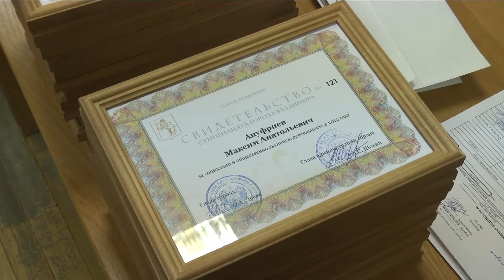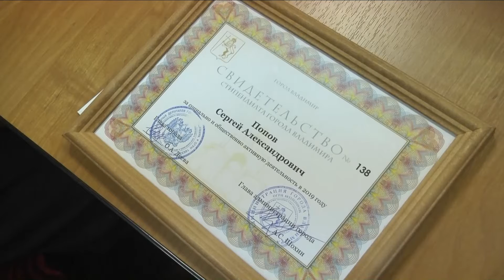Городские стипендии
В областном центре вручили награды для самых активных.

В администрации города Владимира состоялась торжественная церемония вручения персональных стипендий для социально и общественно активных молодых людей. Стипендиатами по результатам конкурсного отбора стали 25 молодых людей в возрасте от 16 до 30 лет.